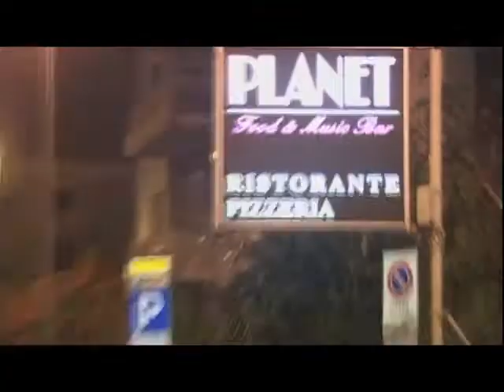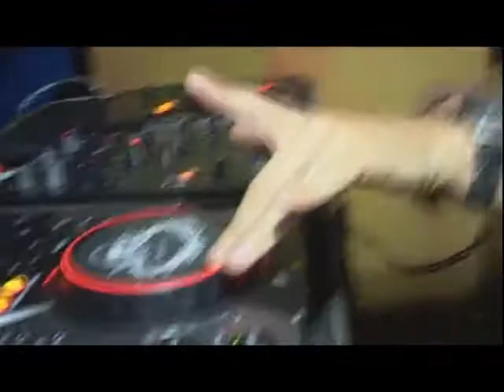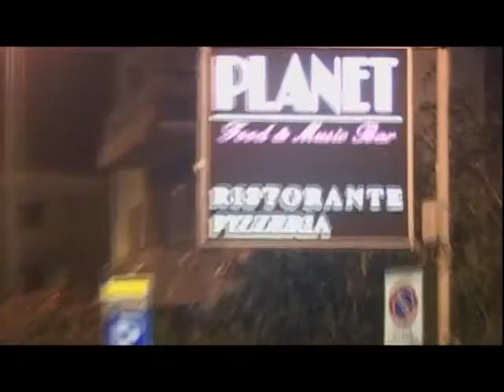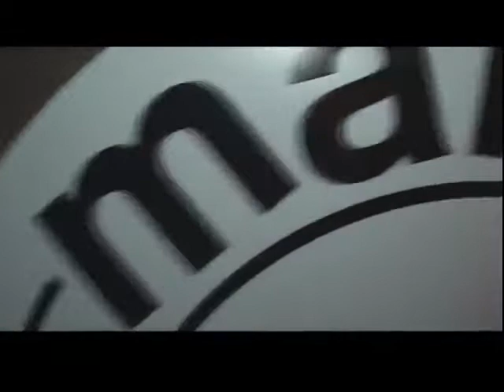Liguria Live con Marta Michelini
Ecco la quarta puntata di liguria live le nostre telecamere,guidate dalla bravissima marta michellini,in questa puntata erano...